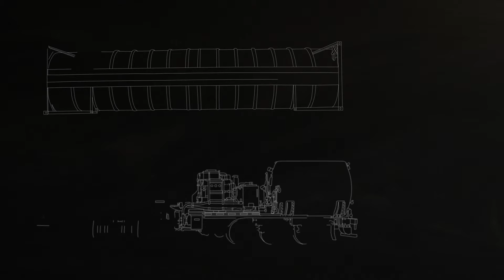INOXCVA Leadership By Design 2015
INOXCVA is among the largest manufacturers of standard & engineered cryogenic equipment serving leading international gas companies worldwide. Our forte being design, engineering, manufacture, supply & commissioning of turnkey packaged system involving storage, vaporization and distribution systems.

INOXCVA has its offices & manufacturing plants in USA, India, Canada, Brazil and Europe.